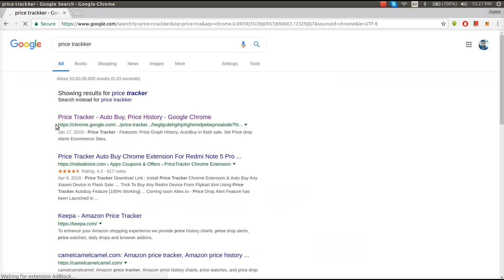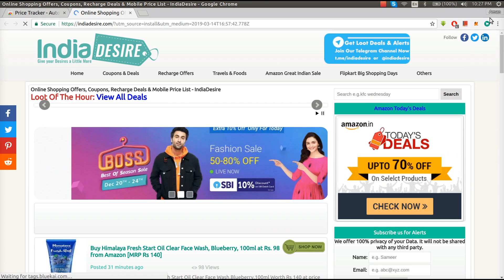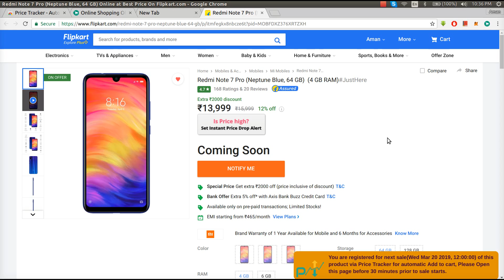How I bought Redmi Note 7 Pro in 1st Sale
The Xiaomi Redmi Note 7 Pro comes with an octa-core (2GHz dual-core Kryo 460 + 1.7GHz hexa-core Kryo 460) processor setup that is based on Qualcomm Snapdragon 675 chipset. It comes with a 4GB RAM, which helps the device for multitasking. For the graphical part, the smartphone comes with Adreno 612 GPU.